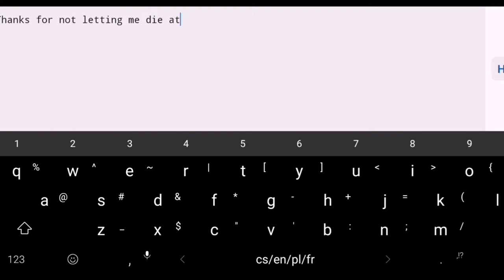Praecantatio by Manteex (3 coins)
Level: Praecantatio
Creator: Manteex
Level ID: 57496323
Difficulty: Hard, 5*
Rated?: Stars + Epic

Enjoyable: 90% - Cool and enjoyable gameplay. Didn't let me die after 95% 😀
My difficulty rating: Hard, 5*